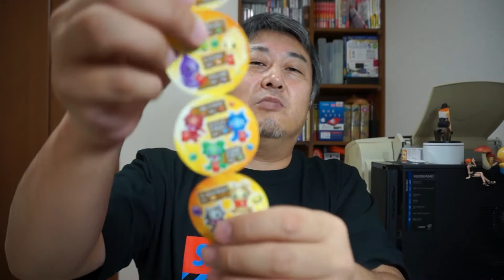WONDA パズドラフィギュアコレクション - 【メタルドラゴン】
Asahi缶コーヒーWONDA傑作のキャンペーンで付いている「パズドラフィギュアコレクション」全１０種類のうちの一つで、『メタルドラゴン』でございます。
YouTube提供無料ＢＧＭ音源
背景の曲：Everyday

エンディングテーマの音源：ロイヤリティフリーの無料音楽素材「甘茶の音楽工房」
曲：ファミポップ